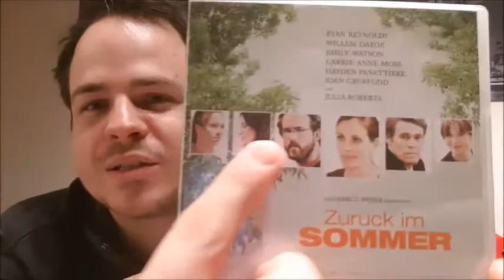ZURÜCK IM SOMMER Kritik Review 2008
Starttermin: 7. August 2008 (1 Std. 35 Min.)
Von Dennis Lee
Mit Ryan Reynolds, Willem Dafoe, Carrie-Anne Moss ...
Genre: Drama
Produktionsland: USA

INHALTSANGABE & DETAILS
Nachdem er lange weg war, kehrt der erfolgreiche Schriftsteller Michael Taylor (Ryan Reynolds, "Smokin´ Aces", "Vielleicht, vielleicht auch nicht") anlässlich einer Familienfeier in sein Heimatstädtchen zurück. Alte Familienkonflikte brechen wieder auf, als seine Mutter Lisa (Julia Roberts, "Der Krieg des Charlie Wilson") bei einem Autounfall stirbt. Schrittweise kehren die Erinnerungen zurück. Erinnerungen an einen ganz besonderen Sommer, in dem sich der kleine Michael erstmals seinem despotischen Vater Charles ("Willem Dafoe", Platoon) widersetzte und ihm seine jugendliche Tante Jane (Hayden Panettiere, „Heroes“, als Erwachsene: Emily Watson) in seiner Einsamkeit beistand. Kann die Familie im Angesicht der Tragödie wieder zusammenfinden?